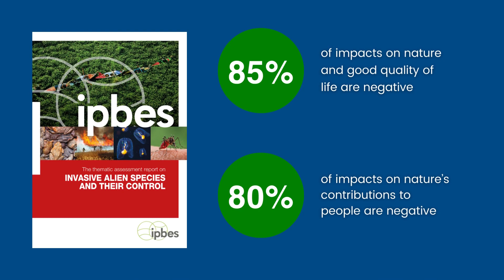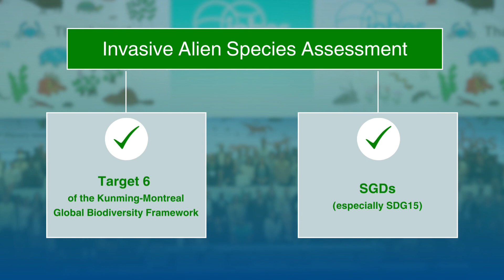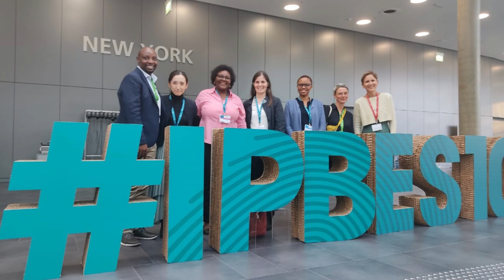IPBES 10: A Recap of Key Highlights and Outcomes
The Intergovernmental Science-Policy Platform on Biodiversity and Ecosystem Services (IPBES) is at the forefront of global efforts to protect our planet's biodiversity. IPBES Plenary meetings are pivotal gatherings that bring together government leaders, scientists, Indigenous representatives, conservation experts and civil society organizations from around the world. These meetings serve as critical forums for fostering international collaboration and knowledge-sharing to address the urgent challenges of biodiversity loss and ecosystem degradation.

The tenth session of the IPBES Plenary convened in Bonn, Germany, from 28 August to 2 September 2023.
IPBES10 saw participation from 1,074 delegates worldwide, culminating in a pivotal agreement to approve the Invasive Alien Species (IAS) assessment report and its summary for policymakers. This assessment serves as a foundational tool for informed decision-making in mitigating the escalating threat posed by IAS.
Furthermore, IPBES10 laid the groundwork for future conservation initiatives and assessments, reaffirming the central role of IPBES in shaping the future of our planet's ecosystems.